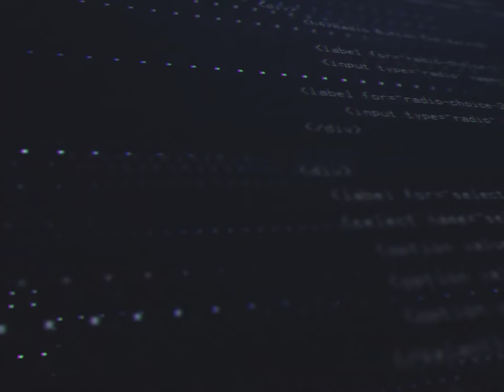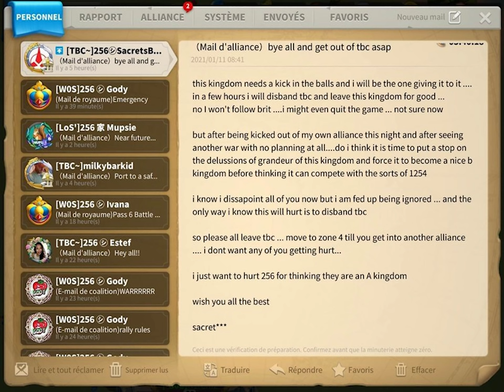ZERO, DRAMA ET MIGRATION ! TRIPLÉ GAGNANT ! Rise of Kingdoms